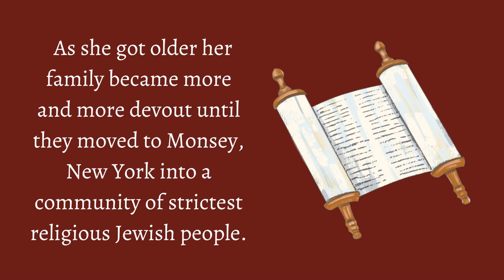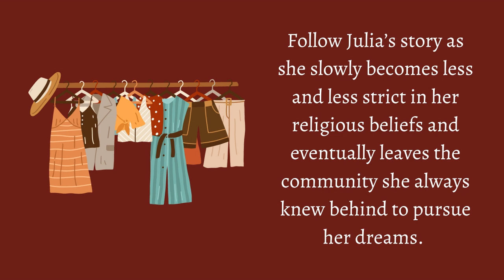Adult Book Trailer - Brazen: My Unorthodox Journey from Long Sleeves to Lingerie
Brazen: My Unorthodox Journey from Long Sleeves to Lingerie by Julia Haart